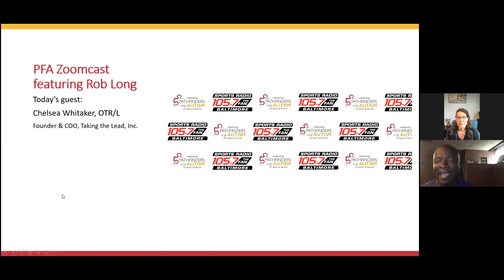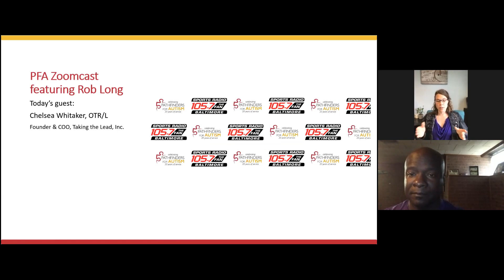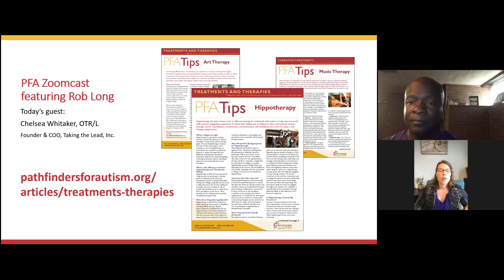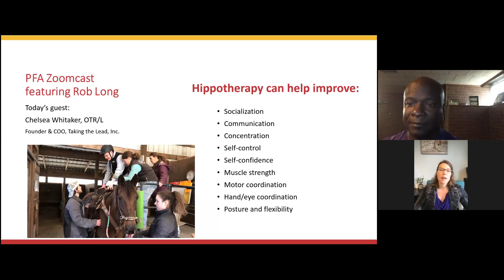PFA Zoomcast Interview by Rob Long: Chelsea Whitaker, OTR/L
Chelsea Whitaker, OTR/L Founder & COO, Taking The Lead, Inc. discusses the basics and benefits of hippotherapy.